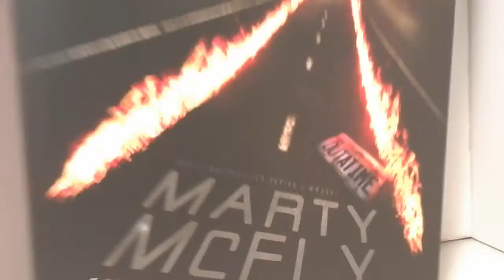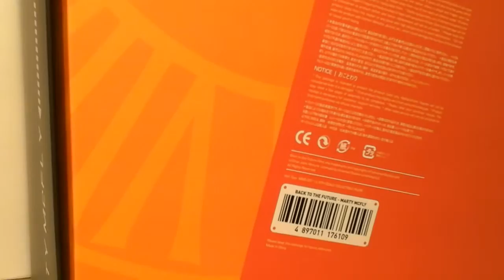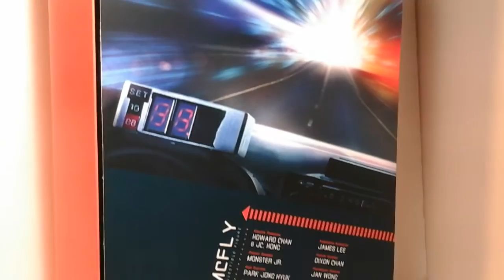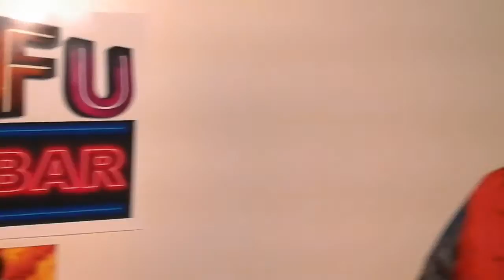Fu-Reviews: Hot Toys Back to the Future Marty McFly 1/6 Figure MMS257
This is a silly review of the "Hot Toys Back to the Future Marty McFly 1/6 Figure MMS257", by yours truly.

felzbug has been known to eat stolen Plutonium...

Mr. Evilcheese always wears a bullet proof vest, so I guess my letter helped...